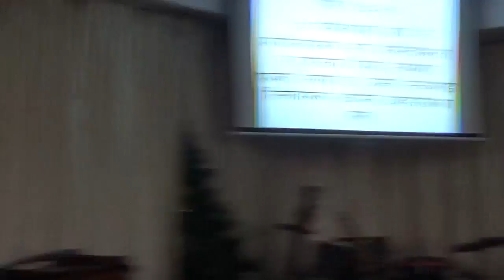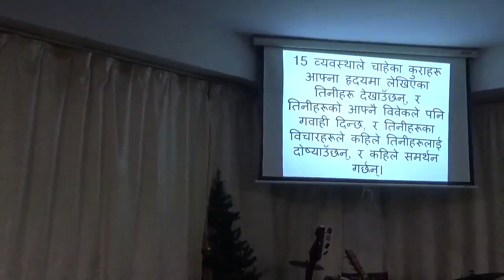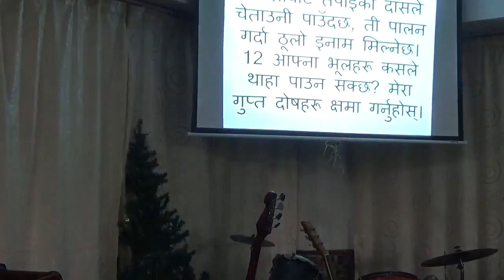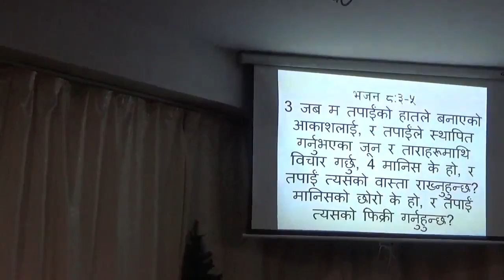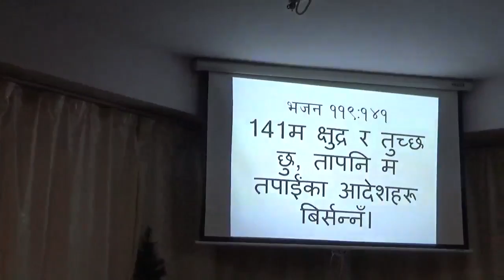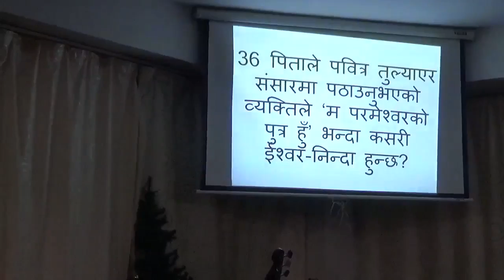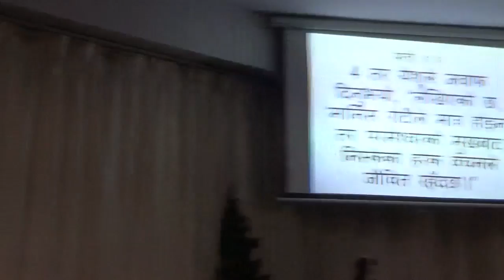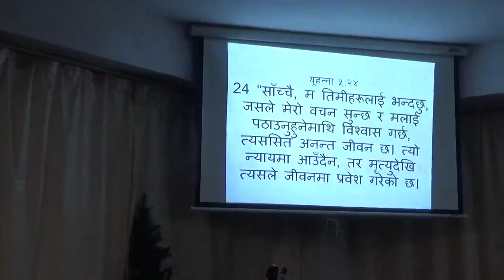church service 3, dec,2016